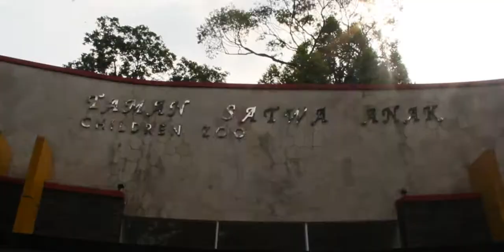GIVE IT 2.0 PPM School of Management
GIVE IT merupakan program BEM PPM divisi Social Community. GIVE IT memiliki tujuan tanggungjawab sosial dengan memberikan wadah edukasi yang menyenangkan bagi anak-anak yang membutuhkan. Saat ini GIVE IT sudah memasuki acara yang ke 2, dimana anak-anak diajak ke tempat wisata Kebun Binatang Ragunan.